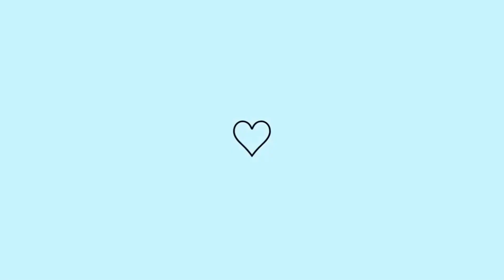TENTEI REPRODUZIR a MAKE da VIRGÍNIA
VEJA TAMBÉM!↙️

💡PERGUNTAS FREQUENTES↙️

- EDITOR QUE USO: Moravi (pc) e Inshot (celular)
- THUMB E BANNER DO CANAL: Pics Art e Canva
- MEU ANIVERSÁRIO: 02/01
- ONDE MORO: São Paulo